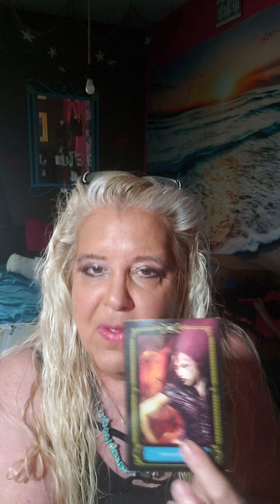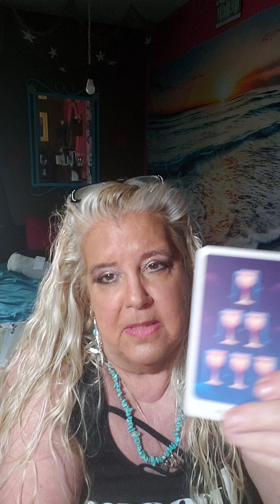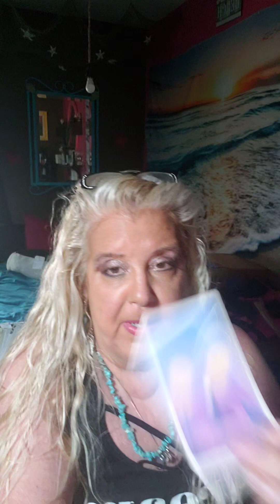COLLECTIVE What you need to know...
Email Readings
1 Question $15
2 Questions $25
3 Questions $45

SHOPPING:
Some of the cards that you see on Jackie's videos:
CARDS